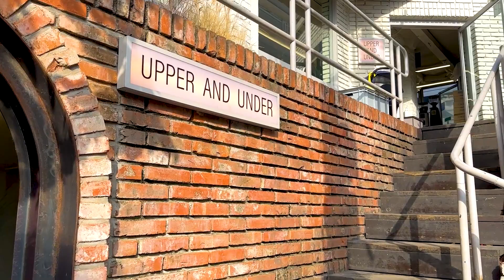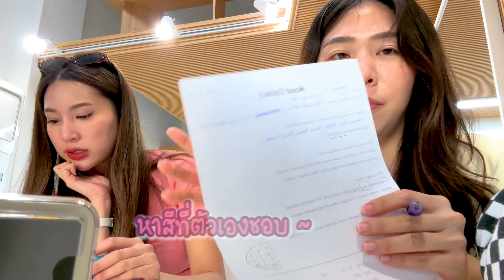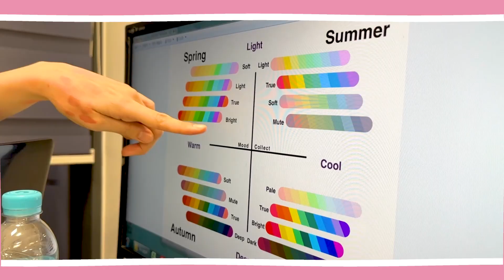เมคอัพสีสวยเหมาะกับเรา สวยออร่าแค่รู้สีที่ใช่ Personal Color at Gangnam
Place : Mood_collect